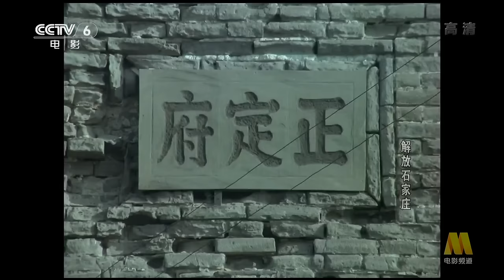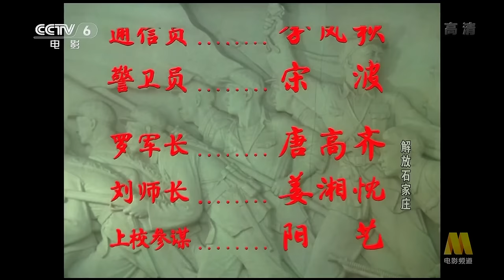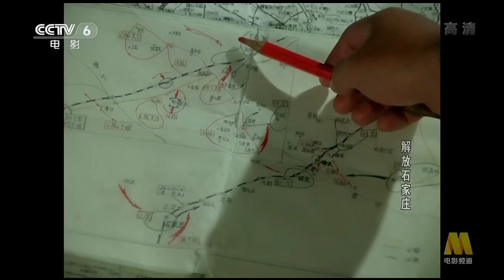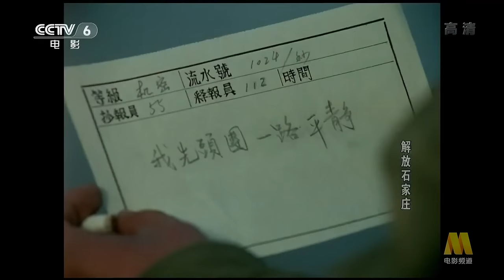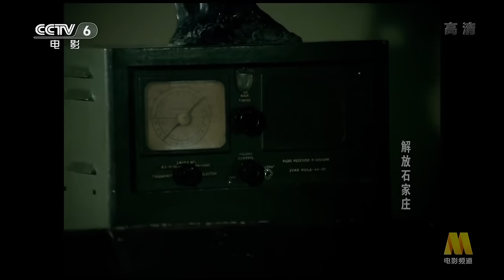1080P高清修复 国产经典战争片《解放石家庄》1981 主演: 冯恩鹤 / 王立孝 / 赵娟娟 | 中国老电影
【剧情简介】
1947年秋，我人民解放军转入战略反攻，部队首先攻打石家庄外围，诱敌增援，趁石家庄兵力空虚再围城。国民党守军罗军长（唐高齐 饰）却早已料到我军调虎离山之计，决不冒然发兵。我军钟天民（王玉孝 饰）旅长加大攻击徐水力度，而敌就是不上钩，我军佯装西撤，狡猾的敌人终于出来了，我军趁势围攻石家庄。连长潘有财（冯恩鹤 饰）被燃烧弹击中，仍抱起炸药包冲向敌坦克，战士孙永（刘继忠 饰）夺取敌人机枪，冲上制高点，最后含笑牺牲在连长怀里。当地人民群众掀起了支援前线的热潮，组织担架队、小车队，运伤员送弹药，民兵队长苏月琴（赵娟娟 饰）带领民兵支援前线，石家庄解放指日可待.